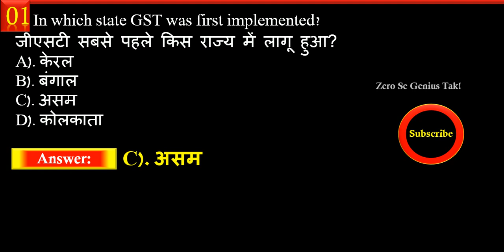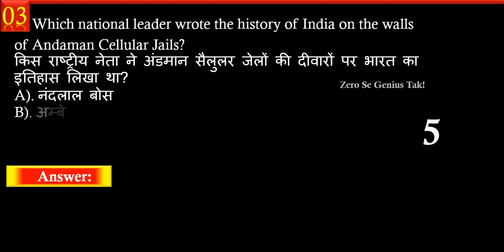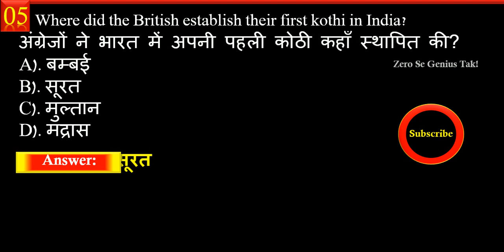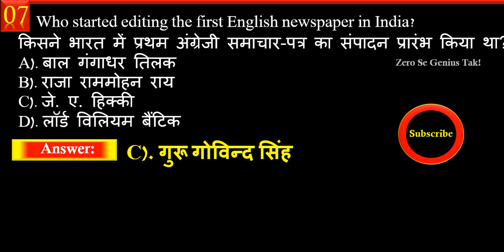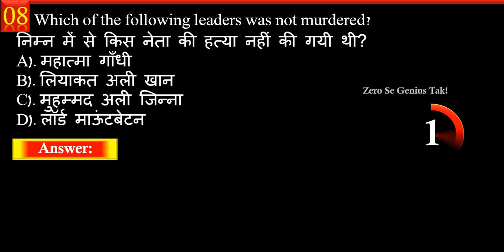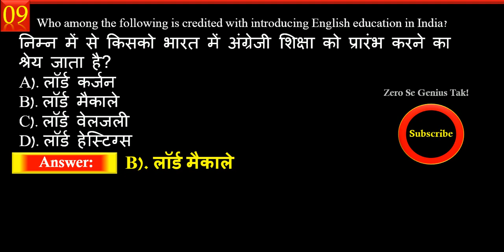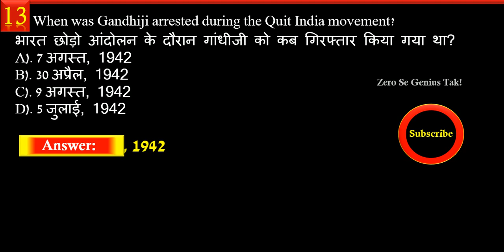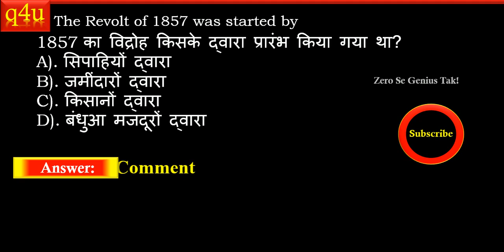History General Knowledge | GK Question and answer | Quiz For All Competitive Exams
History General Knowledge Question And Answer Quiz For All Competitive Exams.